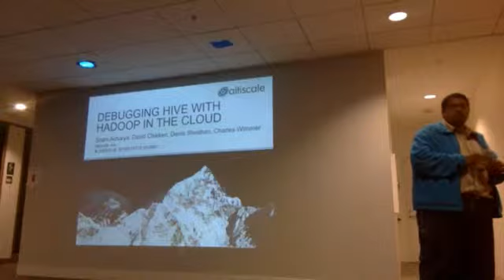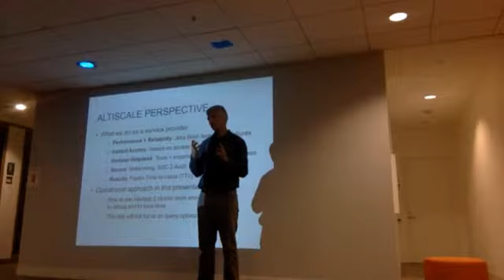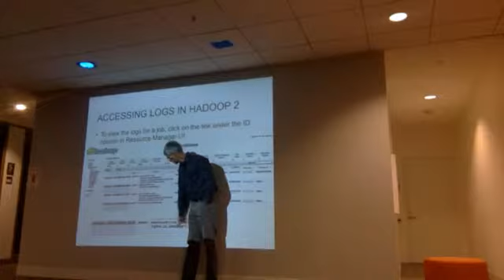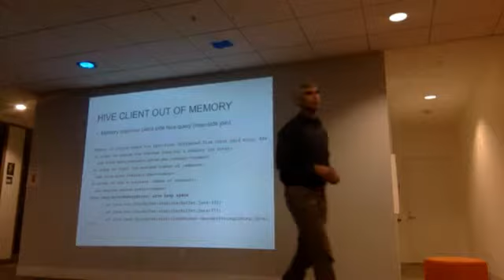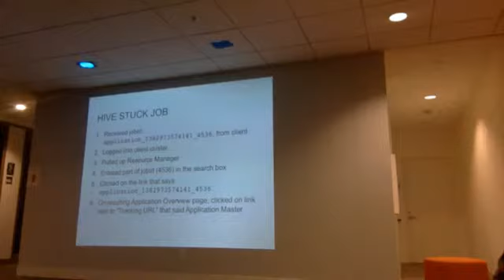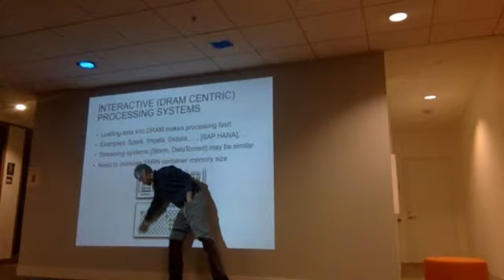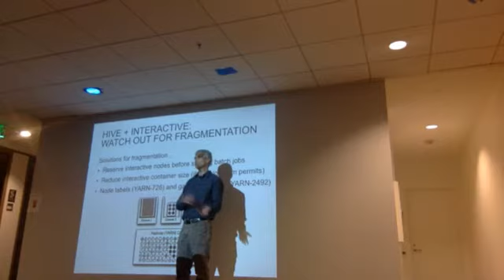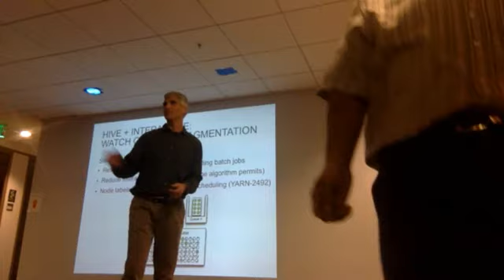Debugging Hive with ­Hadoop-in-the-Cloud by David Chaiken of Altiscale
Anyone who has used Hadoop knows that jobs sometimes get stuck. Hadoop is powerful, and it’s experiencing a tremendous rate of innovation, but it also has many rough edges. As Hadoop practitioners we all spend a lot of effort dealing with these rough edges in order to keep Hadoop and Hadoop jobs running well for our customers and/or organizations. For this session, we will look at a typical problem encountered by a Hadoop user, and discuss its implications for the future of Hadoop development. We will also go through the solution to this kind of problem using step-by-step instructions and the specific code we used to identify the issue. As a community, we need to work together to improve this kind of experience for our industry. Now that Hadoop 2 has been shipped, we believe the Hadoop community will be able to focus its energies on rounding off rough edges like these, and this session should provide advanced users with some tools and strategies to identify issues with jobs and how to keep these running smoothly.